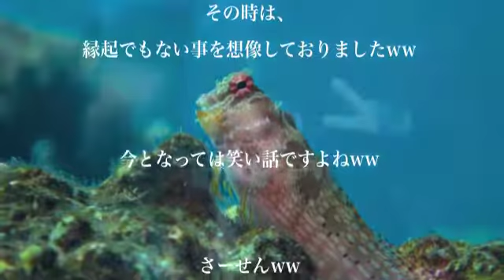沖縄 瀬底島ファンダイビング “ご夫婦揃って3年ぶり!!”の巻